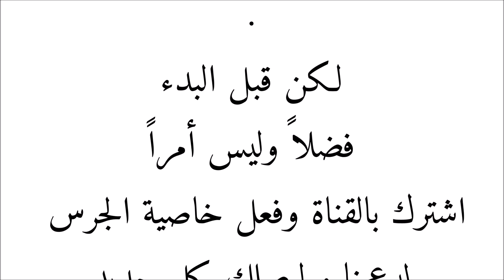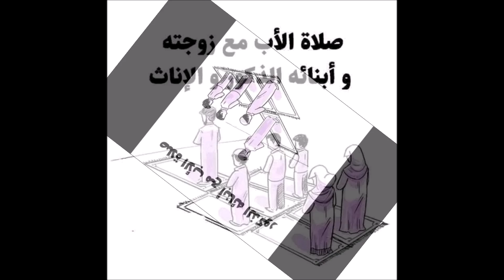كيفية أداء الصلاة في المنزل مع افراد العائلة - في دقائق